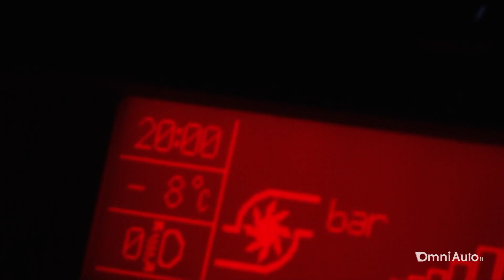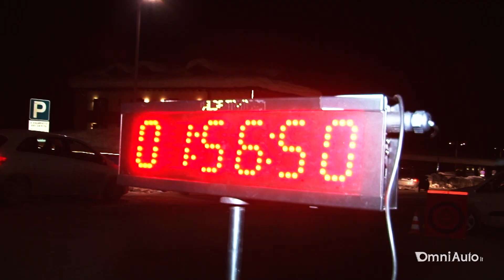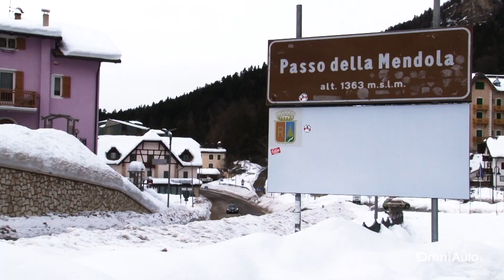Alfa Giulia e Giulietta, regine della neve alla Winter Marathon 2014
Neve, tornanti, scenari mozzafiato e splendide auto storiche alla Winter Marathon 2014, gara internazionale di regolarità disputata a Madonna di Campiglio dal 23 al 26 gennaio. C'erano anche alcune Alfa Romeo, sia storiche che moderne, pronte a dimostrare la loro anima sportiva sui passi alpini battuti dalla tormenta. [Per saperne di più